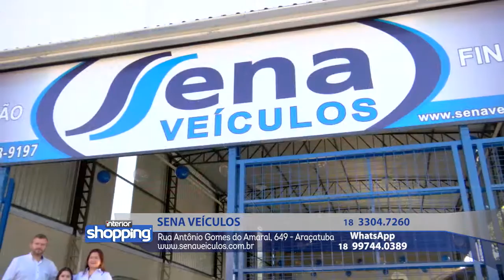SENA VEÍCULOS no Interior Shopping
Sena Veículos
Rua Antônio Gomes do Amaral, 649 - Araçatuba

No caso de ofertas, promoções ou algo do gênero, as mesmas são válidas apenas para os dias 24 a 28 de outubro de 2016.

Divirta-se; Informe-se!